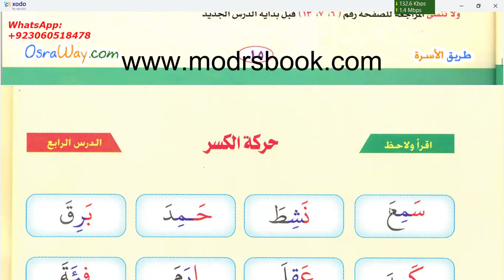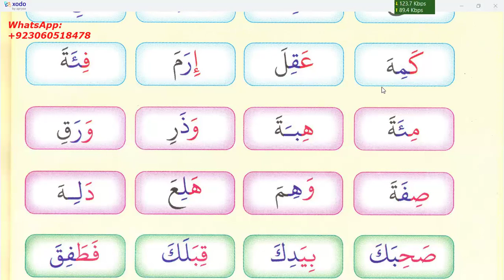Learn to read Quran | Noor ul Bayan | Page 16 | Mona Online Class Recording